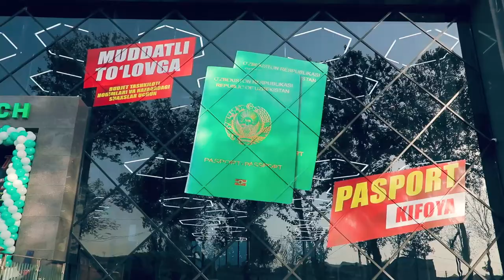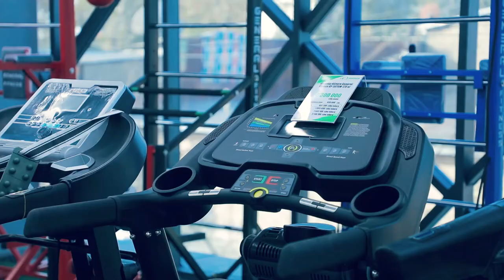Samarqand filialimizga sayohat!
📍 Manzil: Samarqand shahar, A.Temur ko'chasi 152-uy.
🏫 Moʻljal: Davlat xizmatlar markazi yonida.
☎️Batafsil ma'lumot uchun: 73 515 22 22